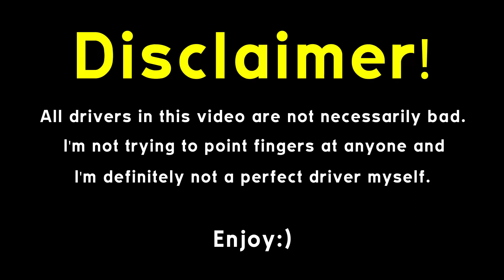Motala Dashcam #12 Close Calls, Bad Parking and more